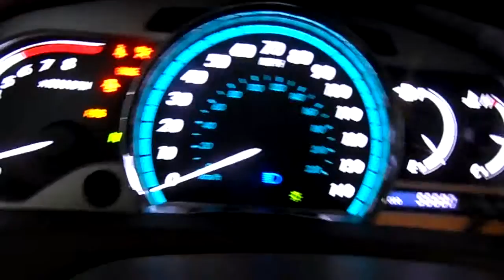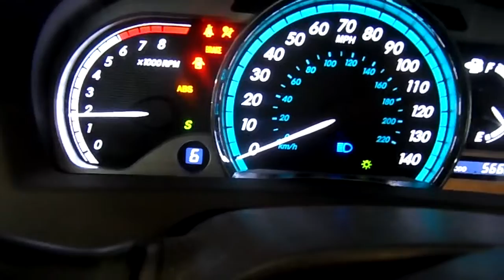15G0633 2011 TOYOT VENZA,2.7,A.T.,AWD,56680 MILES,MORRISON'S AUTO SALVAGE YARD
15G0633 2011 TOYOT VENZA,2.7,A.T.,AWD,56680 MILES,MORRISON'S AUTO SALVAGE YARD